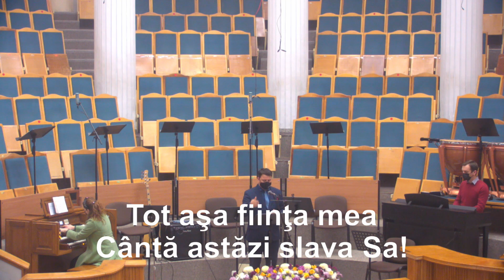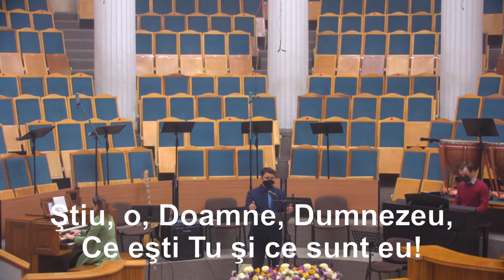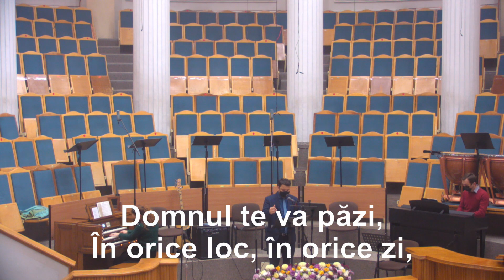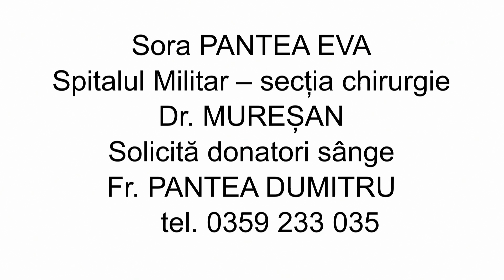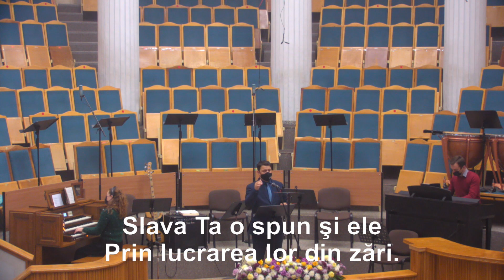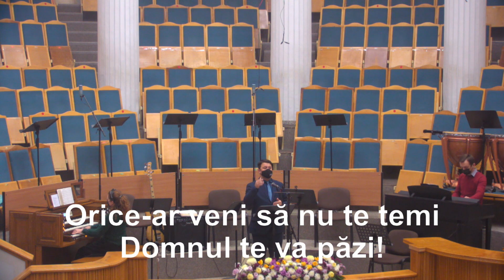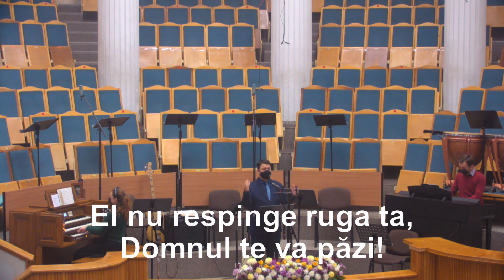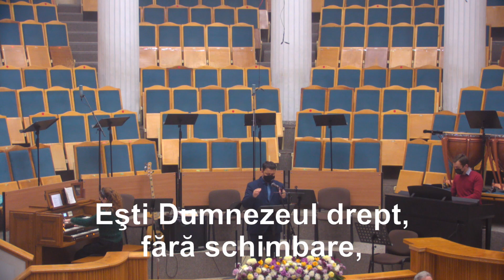12.11.20 AM | Psalmul 29